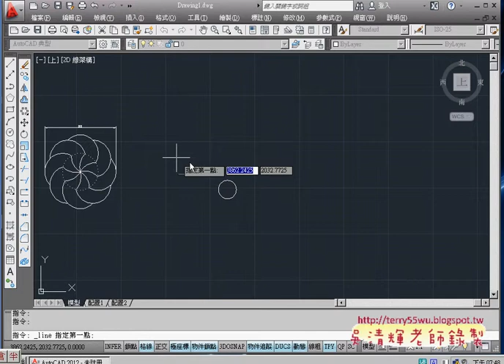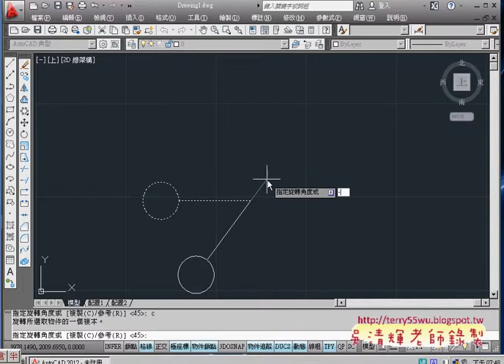04範例63旋轉與陣列)(AUTOCAD2012入門_吳老師提供)